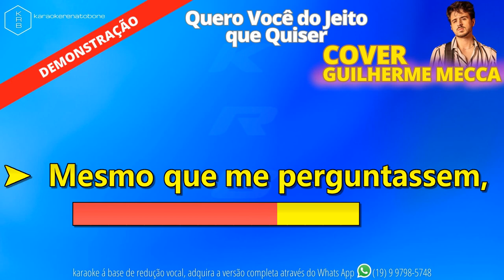QUERO VOCÊ DO JEITO QUE QUISER - COVER GUILHERME MECCA - PLAYBACK DEMONSTRAÇÃO